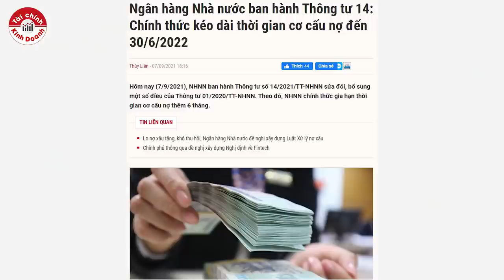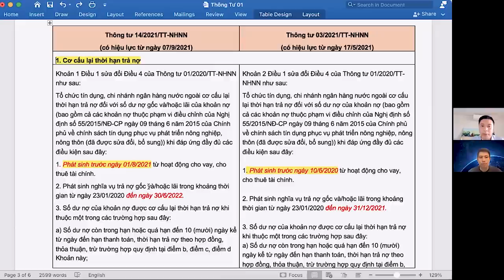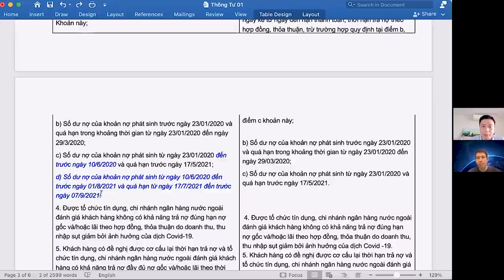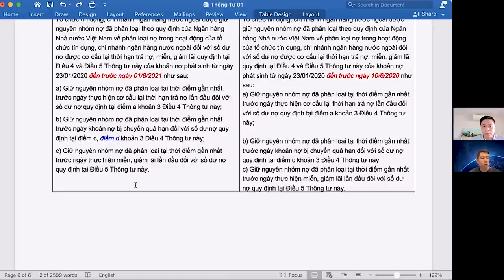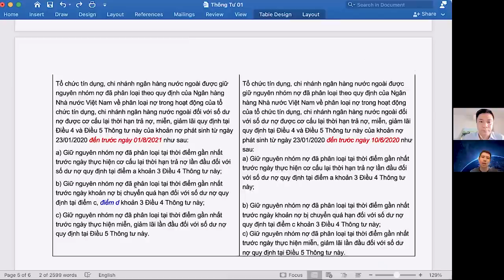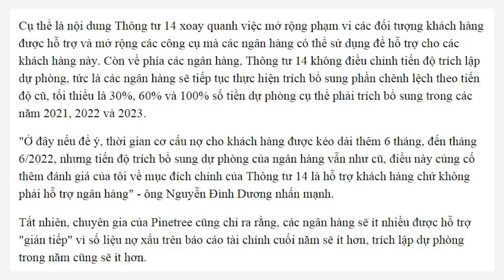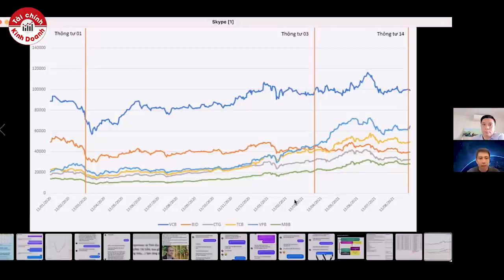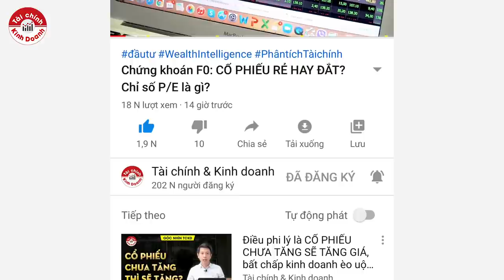NGÂN HÀNG: Tác động của Thông tư 14 tới ngân hàng, nhà đầu tư và doanh nghiệp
Ngân hàng Nhà nước ban hành Thông tư 14: Chính thức kéo dài thời gian cơ cấu nợ đến 30/6/2022.
NHNN ban hành Thông tư số 14/2021/TT-NHNN sửa đổi, bổ sung một số điều của Thông tư 01/2020/TT-NHNN. Theo đó, NHNN chính thức gia hạn thời gian cơ cấu nợ thêm 6 tháng.
Cộng đồng Cố vấn tài chính Việt Nam - Vietnam Wealth Advisors (VWA)
- WealthIntelligence - Tài chính cá nhân và Quản lý tài sản đầu tư
Tuân theo chuẩn mực của Uỷ ban Chuẩn mực Cố vấn Tài chính công chứng quốc tế (CFP Board of Standards) áp dụng cho môi trường tại Việt Nam. “CFP” viết tắt bởi “Certified Financial Planner” (Cố vấn tài chính công chứng) là chứng chỉ chuyên môn quốc tế về tài chính cá nhân được công nhận toàn thế giới.